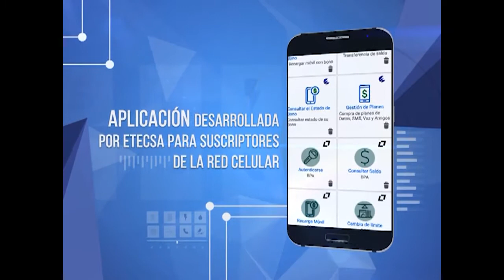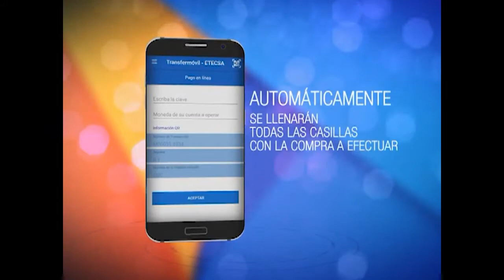Considerada Transfermóvil aplicación líder del comercio electrónico en Cuba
La aplicación transfermovil gana usuarios en Cuba. Ahora con el ordenamiento monetario y cambiario cuenta con nuevos servicios que ofrecen múltiples bondades muy bien acogidas por los cienfuegueros.